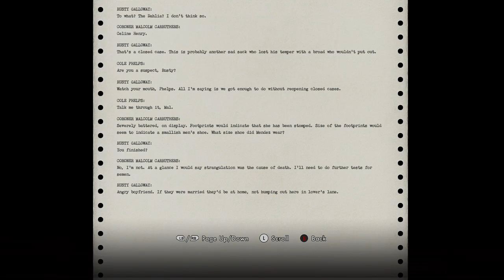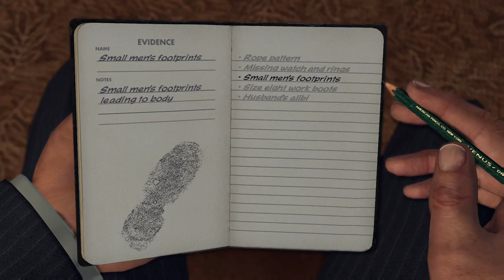LA NOIRE Part 27 Interviewing The daughter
Watch Live At Twitch.tv/golddoom9
Editing Done By My Friends
follow the twitter here to know when im live